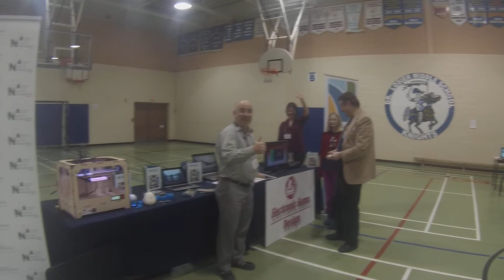NBCC Applied Arts Booth - STEM Event Dr. Losier Middle School - Science East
NBCC Applied Arts Booth - STEM Event Dr. Losier Middle School